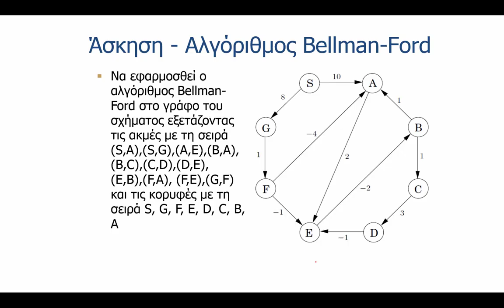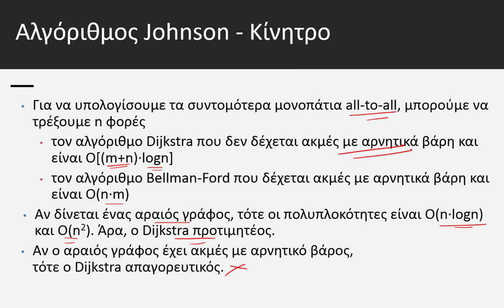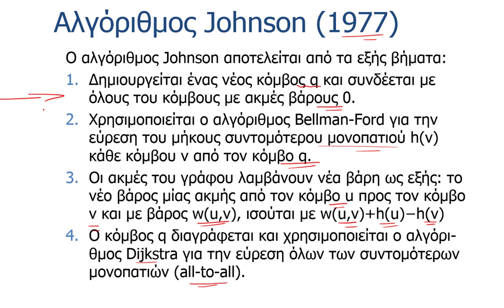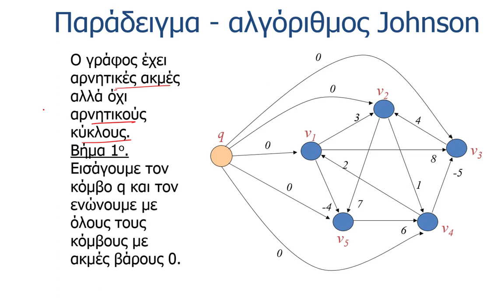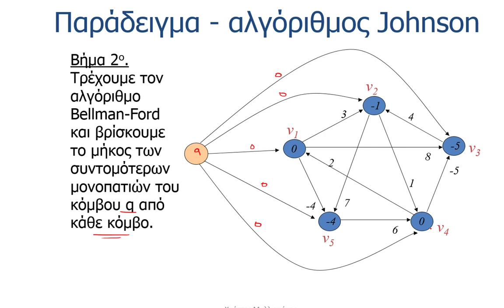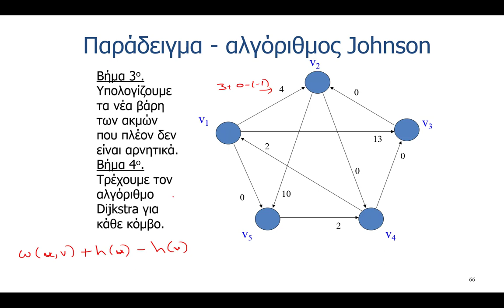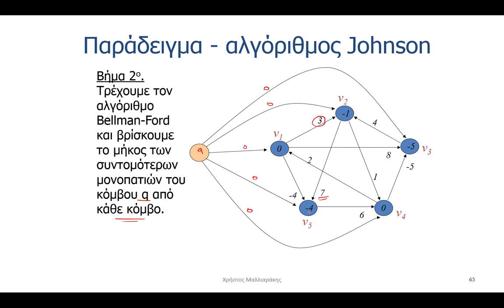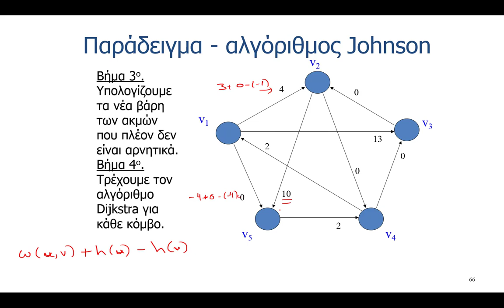4. Αλγόριθμοι Συντομότερων Μονοπατιών | Αλγόριθμος Johnson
4. Αλγόριθμοι Συντομότερων Μονοπατιών  | Αλγόριθμος Johnson